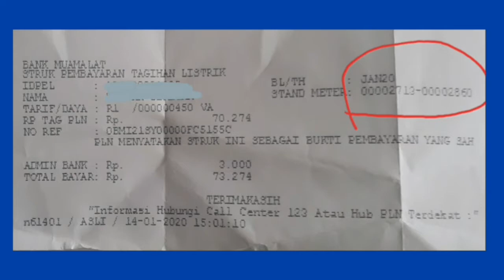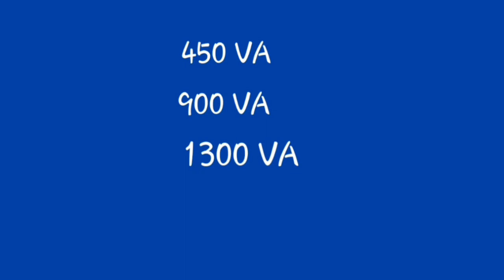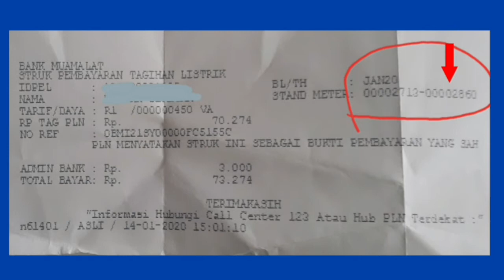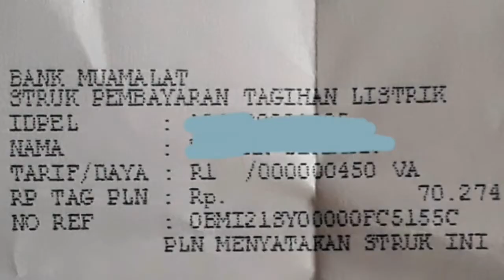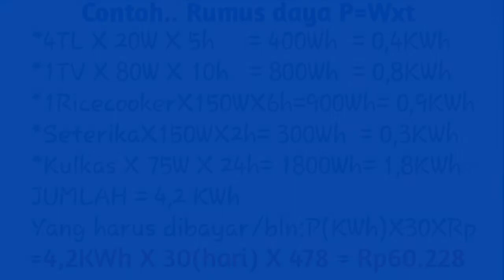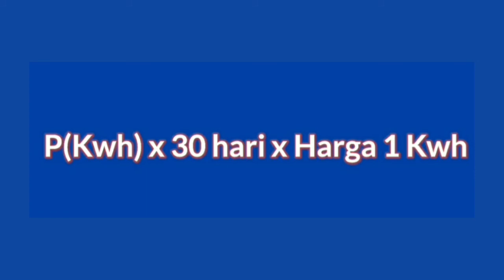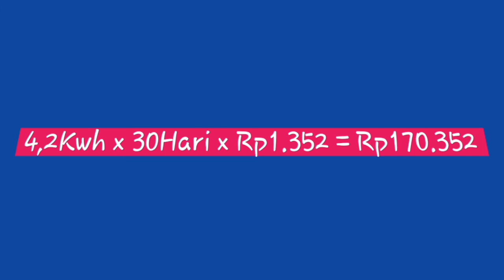Cara hitung tagihan listrik agar tidak menguras isi dompet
Sahabat youtube yang saya banggakan dimanapun berada saat ini, semoga sehat selalu dan smakin sukses disetiap usaha dan pekerjaannya.
Pada kesempatan ini saya membuat vidio tentang cara menghitung tagihan listrik selama satu bulan.
Manfaatnya kita dapat lebih bijaksana lagi menggunakan energi listrik di tempat kita berada. Karena sering tanpa kita sadari penggunaan listrik yang berlebihan berdampak bagi isi dompet kita😆😆😆
Baik lah teman teman langsung saja kita menuju vidionya, semoga bermanfaat.